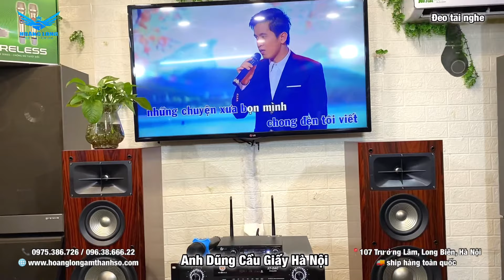Bộ karaoke siêu hay vượt xa vẻ bề ngoài loa Weeworld G1000/LH 0975386726 / 0963866622